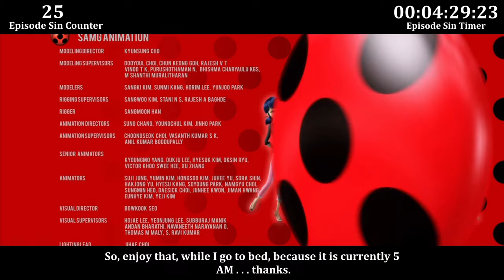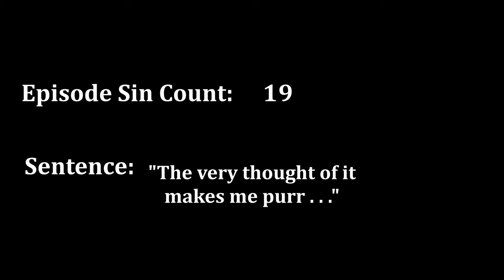Everything Wrong With Copycat in 5 minutes or less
Apparently I didn't write a description when I published this. So hi.

Someone else started sinning Miraculous Ladybug before I did . . . but they stopped! So I'm here to pick up the torch. Here's their video on this episode:

I do not own Miraculous Ladybug. All rights for the show belong to ZAG Entertainment.

I love Miraculous Ladybug, so please don't take any of this seriously! Stay Miraculous!